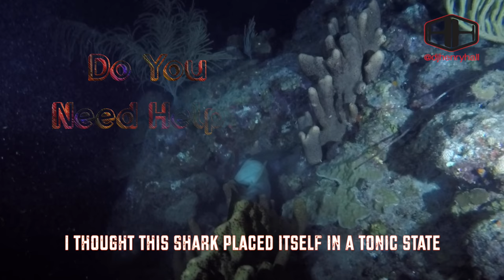Nocturnal Creatures below the Caribbean Explorer II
This video is about nocturnal animals that seek food and move about at night off the coasts of Saba and St. Kitts.

* Caribbean Reef Squid
* Sculptured Slipper Lobster
* Larval Surgeonfish
* Furry Sea Cucumber
* Eyed Flounder
* Spotted Spiny Lobster
* Nurse Shark
* Spotted Moray Eel
* Channel Clinging Crab
* Southern Stingray
* Tubastraea
* Giant Hermit Carb
* Caribbean Spiny Lobster
* Hawksbill Turtle
* Remora

I shot this using a Gopro Hero 4 Silver (1080P, 60fps, -0.5EV) with Backscatter filters and a Sealife video lights. Edited with FCPX.

To view more of my diving adventures, please visit my underwater image site for both videos and photographs